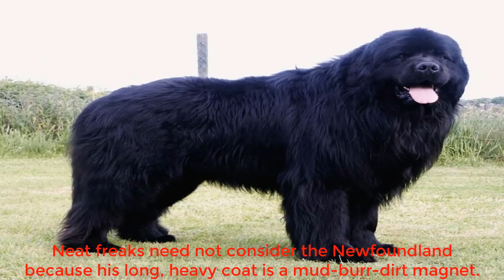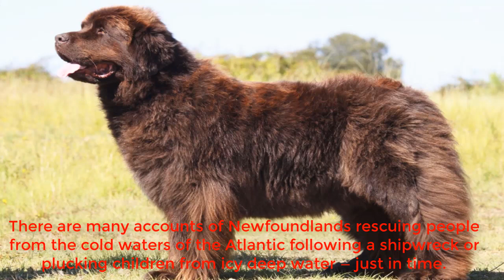The Newfoundland is a large, strong dog breed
The Newfoundland is a large, strong dog breed from — wait for it — Newfoundland. He was originally used as a working dog to pull nets for fishermen and haul wood from the forest. He is a capable and hardworking dog, well suited to work on land or water. He is a strong swimmer and equally strong “pack horse.” Sweet-natured and responsive, he makes a wonderful family companion as well.

The Newfoundland is a big dog when full grown. Though mellow, he's not your basic one-bedroom apartment dog and would probably be happier in a more spacious setting.
He has has a strong work ethic, needs exercise, and mental stimulation. Ongoing training and dog sports are a perfect outlet for his working abilities.
If you can't stand dog slobber, the Newfoundland is not for you. This breed drools. A lot.